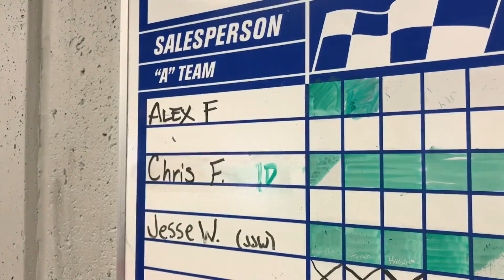January 20, 2017